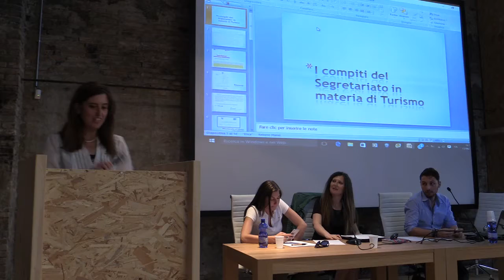12 Start Up e Impresa Culturale e Creativa Sabina Magrini